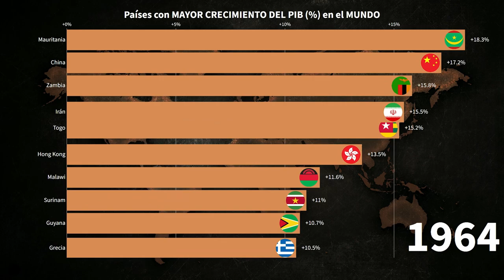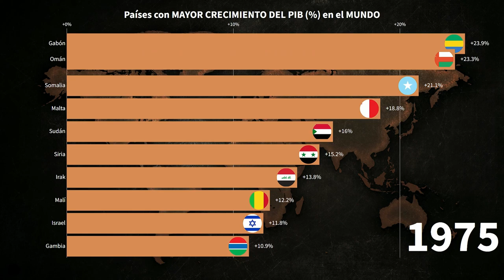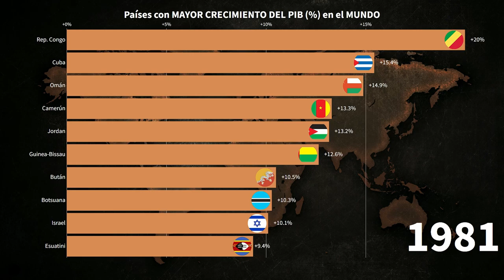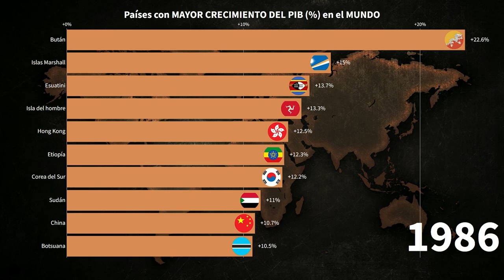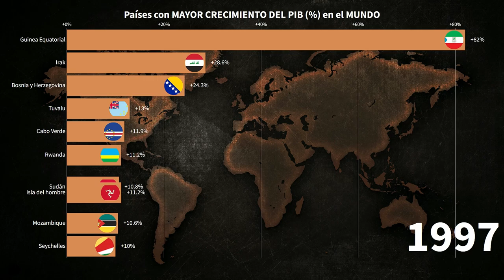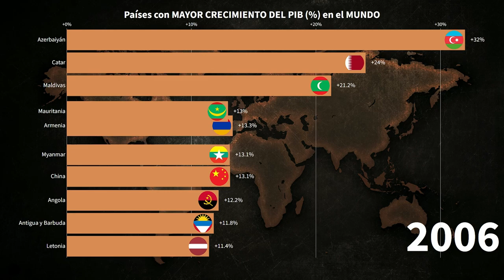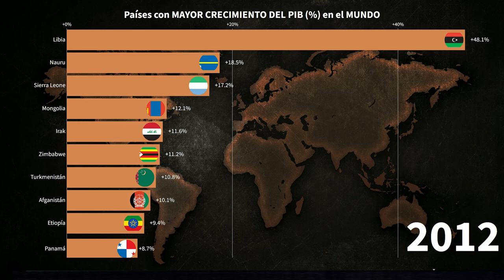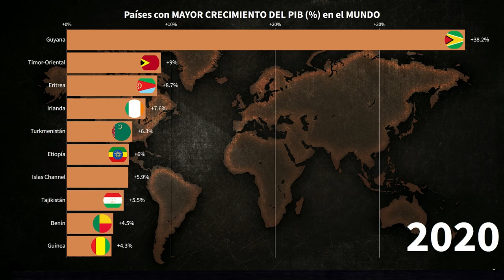Países Con MAYOR CRECIMIENTO Del PIB (%) En El MUNDO (1960 - 2020)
Este vídeo muestra una estadística animada sobre los países con mayor crecimiento de su producto interior bruto desde el año 1960 hasta el 2020.
Este es un proyecto que reune la información de 260 países.